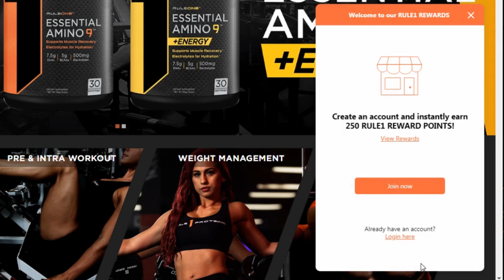RULE 1 - R1 Rewards Loyalty Program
WHAT IS RULE1 REWARDS?
RULE1 Rewards is a fresh new program developed to thank our most loyal and active fans. With a RULE1 Rewards account, you’ll earn valuable points redeemable for all your favorite RULE1 goods and gear.

HOW DO I EARN RULE1 REWARDS POINTS?
First, set up an account. BTW – You’ll automatically earn 250 points just for joining. Once you’re logged in, you can earn additional points by celebrating a birthday, following on Instagram, referring a friend, and shopping at ruleoneproteins.com. The chart below outlines the different ways to accumulate reward points.

WHAT CAN I GET WITH RULE1 REWARDS POINTS?
Rewards points are currency at ruleoneproteins.com. Use your points alone, or in conjunction with other forms of payment, to buy protein powders, workout supplements, and RULE1 gear. If it’s on our website, your points can help purchase it.

HOW DO I REDEEM MY RULE1 REWARDS POINTS?
Redeeming rewards points is even easier than earning them. Once you’ve added all the items that you want to your cart, proceed to checkout. When you get to the “Payment Method” stage, there will be an option to apply any accrued rewards points toward your purchase. Don’t have enough points to get what you want? No problem, you can use points with other payment methods.